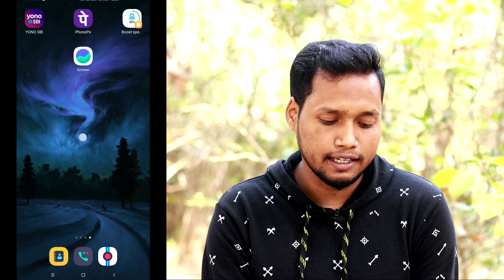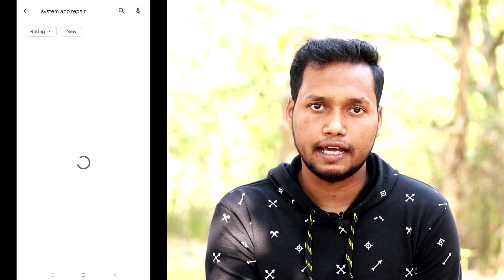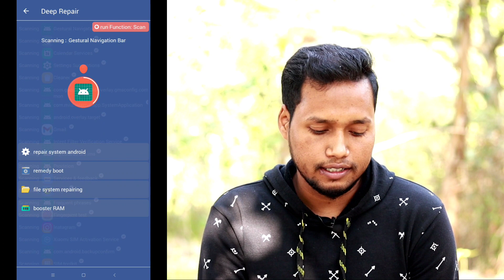Mobile Hang Problem Solve | Phone Hang Solution | Phone Hang कैसे ठीक करें?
(Cover Topics) -

phone lag problem
phone hang